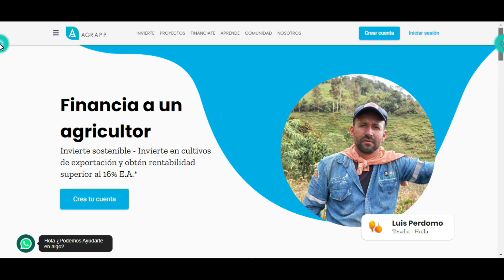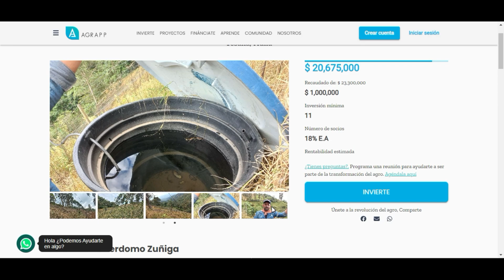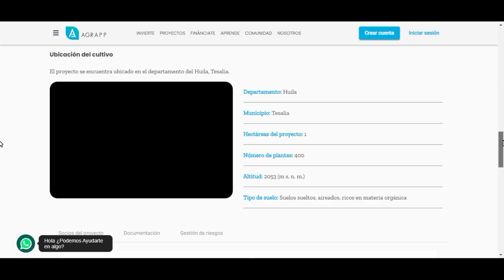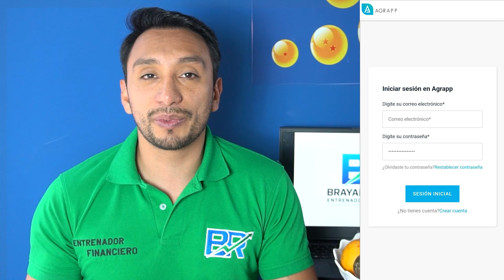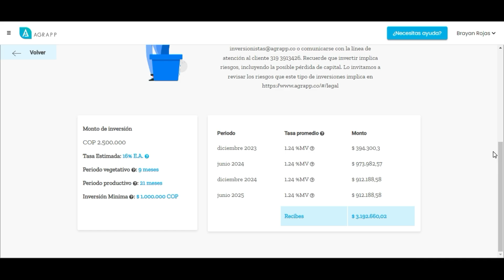¿Cómo Invertir en Frutas🍑🍓🍌 AGRAPP ? Sin tener terrenos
Conoce la Oportunidad e Invertir en frutas Colombianas, apoyando a los campesinos y agricultores y con muy poco dinero.  Puedes invertir desde un millón de pesos.

Para esto te presento AGRAPP la plataforma de inversión colaborativa en frutas como Uchuva, Granadilla, Gulupa, Cacao y el Aguacate.  Em este video aprenderás:

✅ Qué es Agrapp?
✅ Cómo hacer inversiones en Agrapp?
✅ Cuáles son los Riesgos?
✅ Agrapp está regulado?
✅ Qué paso con AGRONIX?

▬▬▬▬▬▬▬▬▬▬▬             Beneficios      ▬▬▬▬▬▬▬▬▬▬▬▬

TRII: Utiliza mi código Ha5n en TRII y recibes 10.000 para tu primera operación con el

WESEED: Utiliza el código brayanricardo2534

BINANCE: CPA_00NH3UVFU9

NOTA: Este video NO fue patrocinado por ninguna marca y No es una asesoría de inversión, debes ser responsable de tomar la mejor decisión con asesoría especializada.